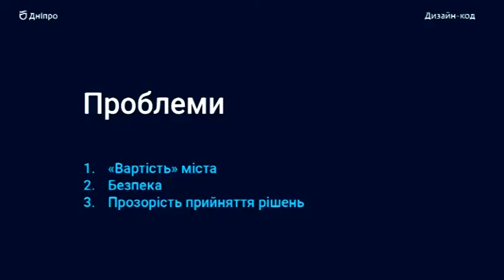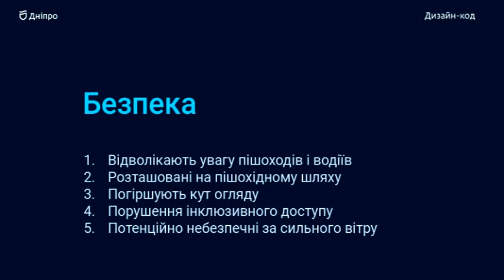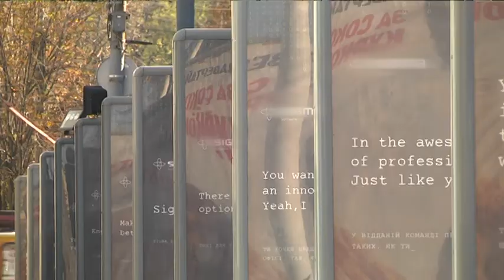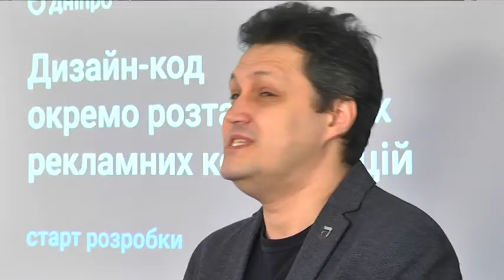Дизайн-код у Дніпрі добереться до окремо розташованих конструкцій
Звільнити вулиці від візуального шуму та повернути мешканцям панорами Дніпра з деревами, фасадами, пам'ятниками: у Дніпрі почали розробку чергового дизайн-коду. Цього разу головний художник міста та ГО "Дніпро дизайн" вирішили розібратися з білбордами, сітілайтами, лайтбоксами, призматронами і усіма іншими, окремо розташованими рекламними конструкціям.